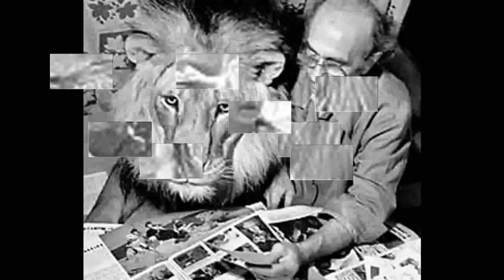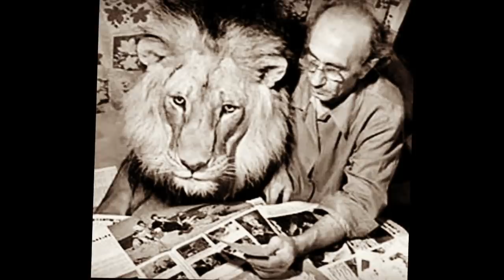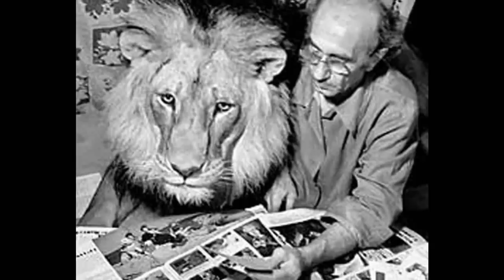ನೀವು ಊಹೆ ಕೂಡ ಮಾಡಲು ಸಾಧ್ಯವಿಲ್ಲದ ಕರುಣಾಜನಕ ಘಟನೆ ನೆಡೆದಿತ್ತು Barbaro family Lion True Story